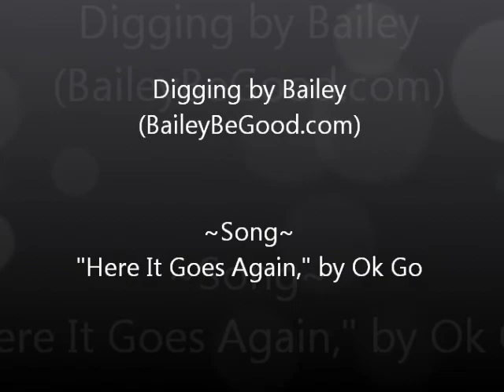Bailey's Digging Rampage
Belgian Shepherd mix puppy Bailey on a few of her crazy digging runs... set to the tune of OK Go's "Here We Go Again."